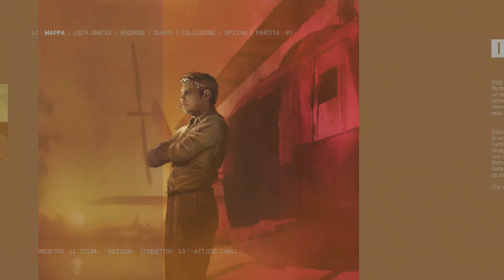Mafia III PS4 Storia completa - Modalità Difficile - "A Nation Once Again"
Questa serie di video mostra la storia completa del gioco al livello di difficoltà "Difficile".